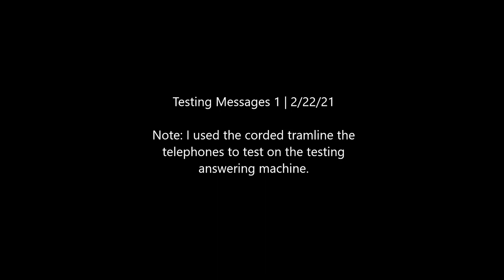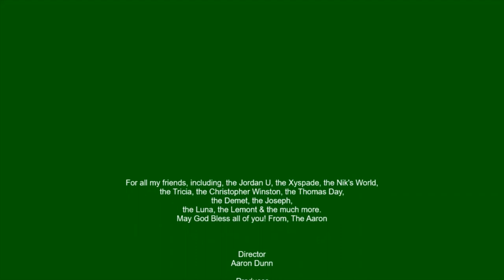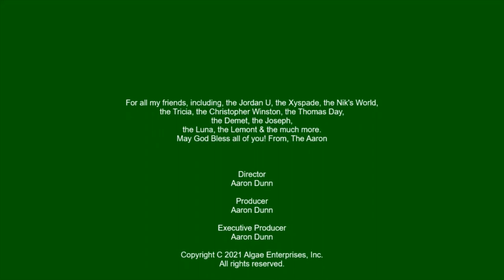Testing Messages 1 | 2/22/21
The testing messages I've the recorded onto the testing answering machine from the corded trimline the telephones...